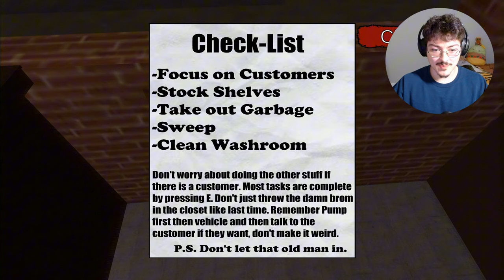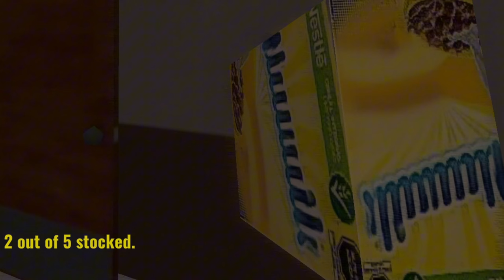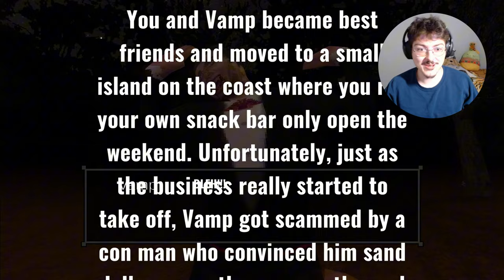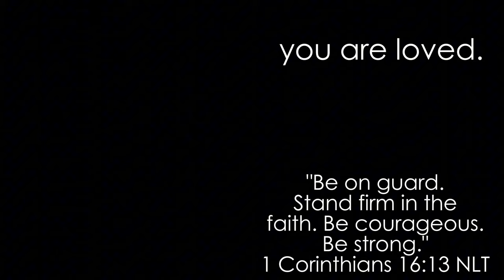COMEDY HORROR GAMES ARE AMAZING | BITE NIGHT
Make sure to stay watching till the end because it gets INSANE.
you guys are amazing! Puppet combo game is next hehehehehe.
God bless.
Love you all and hope you enjoyed BLEH
me and the homies hate herbert.